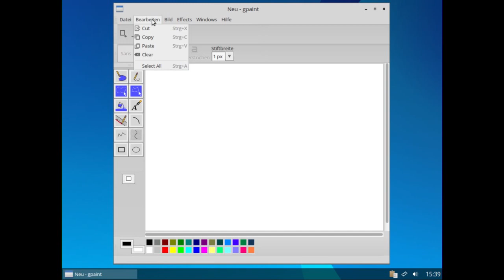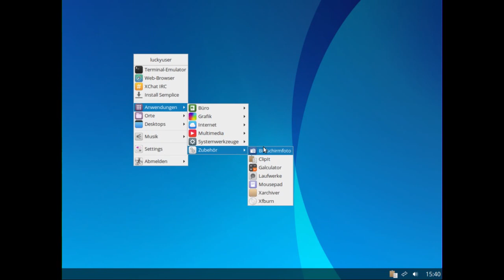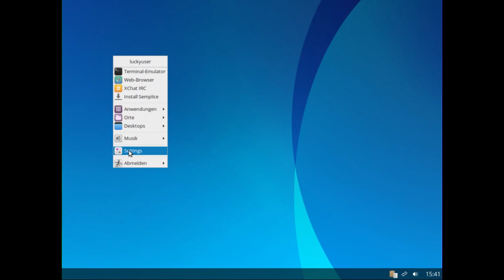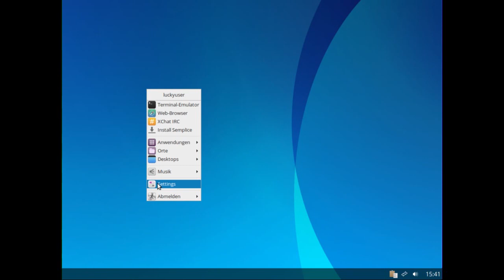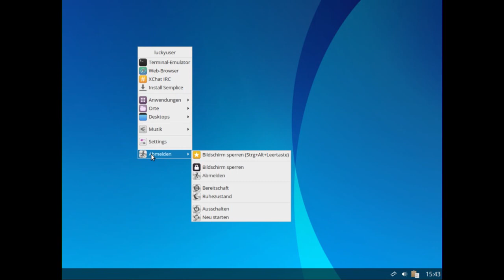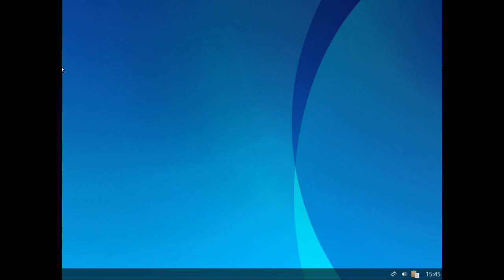Semplice Linux 7 - Demo